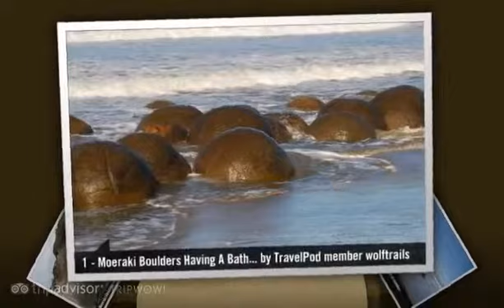Moeraki Boulders - Oamaru, South Island, New Zealand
- Created at TripWow by TravelPod Attractions (a TripAdvisor™ company)

Travel blogs from Moeraki Boulders:
- "... At Hampden beach we walked among the strangely round Moeraki boulders before continuing south through Palmerston and rainy Dunedin to our next destination, the Otago Peninsula ..."
- "... planned on spending the night here but the rooms are full and the cottage is $280 a night So we head for Moeraki Boulders where we wonder along the beach gazing in amazement at these perfectly round balls of earth or maybe they once belonged ..."
- "... We jumped back in the car and headed to the Moeraki boulders south of Oamaru we was low on gas but there is hardly any petrol stations about and the roads are so long after a very tense ..."

Photos from:
- Oamaru, South Island, New Zealand

Photos in this video:
- "Moeraki Boulders Having A Bath..." by Wolftrails from a blog titled "Visit these when the tide is out... Trust us :P"
- "Me on one of the Moeraki Boulders" by Angela_louise from a blog titled "Cheese, penguins and spherical rocks"
- "Silly photo at Moeraki Boulders" by Susangregson from a blog titled "Moeraki Boulders are good"
- "Moeraki Boulders and me" by Emilybs from a blog titled "Penguins and Maoreki Boulders"
- "Lou & Moeraki boulders " by Nik-mitchell from a blog titled "Penguins & Rocks"
- "Moeraki Boulders" by Emilybs from a blog titled "Penguins and Maoreki Boulders"